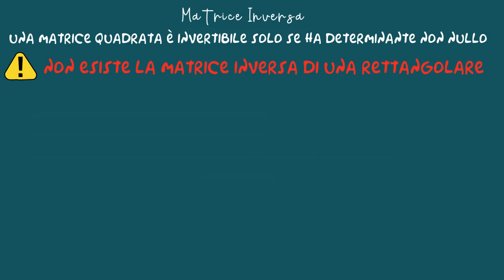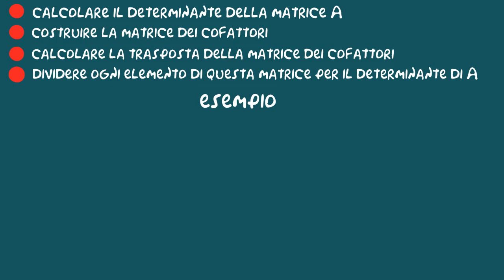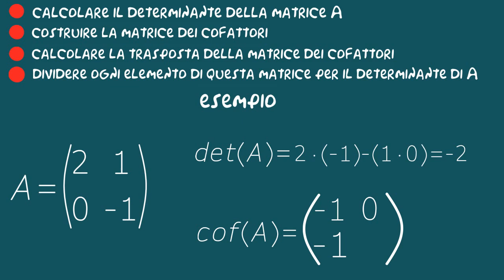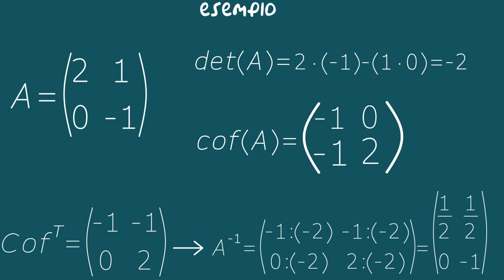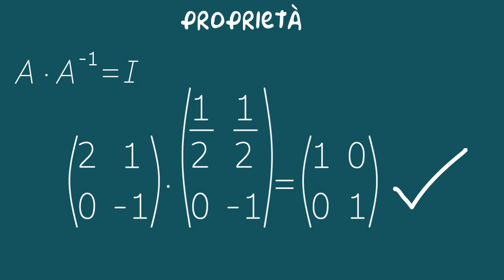MATRICE INVERSA - CALCOLO ED ESEMPIO PRATICO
Ho scritto un ebook sulle matrici
In questa lezione finiamo il nuovo argomento, quello relativo alle matrici, vedremo il calcolo della matrice inversa.

In questa playlist troverete:
PRIME DEFINIZIONI;
MATRICI SIMMETRICHE/ANTISIMMETRICHE E TRASPOSTA;
SOMMA TRA MATRICI;
PRODOTTO RIGHE PER COLONNE;
DETERMINANTE DI UNA MATRICE 2X2 E SARRUS;
DETERMINANTE DI UNA MATRICE NXN: METODO DI LAPLACE;
MATRICE INVERSA;
ESERCIZI SVOLTI SULLE MATRICI.
Vi ricordo che la playlist è in continuo sviluppo, è possibile trovare delle variazioni.

Esistono altri "luoghi" sul web dove poter trovare altri miei contenuti? Ovviamente si!

Il mio canale si occupa di didattica e di divulgazione scientifica. Vengono forniti gli strumenti necessari per affrontare al meglio materie come meccanica classica, elettromagnetismo, elettrotecnica, algebra.
Sono anche presenti video prettamente divulgativi, per avvicinare al mondo della fisica, più in generale a quello della scienza.